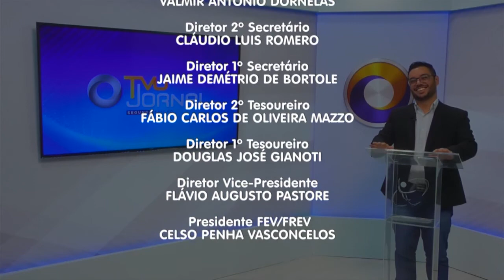TVU Jornal 2ª Edição 03/02/2021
Neste fim de semana, a nossa região volta a ter bares, restaurantes, comércios e shoppings abertos dentro das regras da fase laranja do plano são paulo de flexibilização.